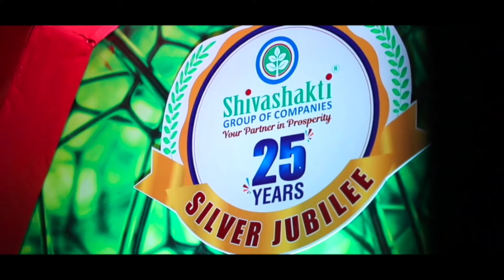25 year silver jubilee of SSBPL Company function at 5 star hotel |Krishna Sah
created by - Krishna Sah